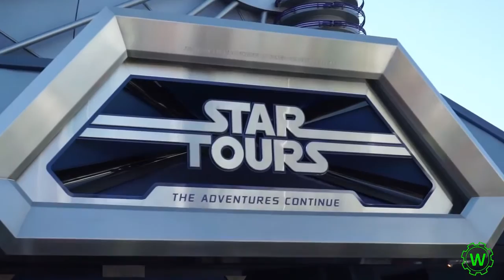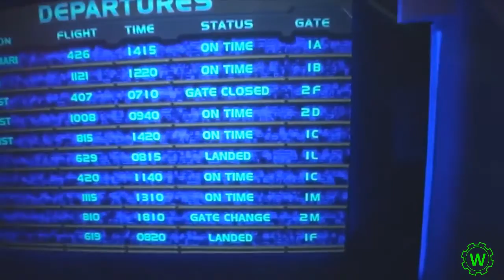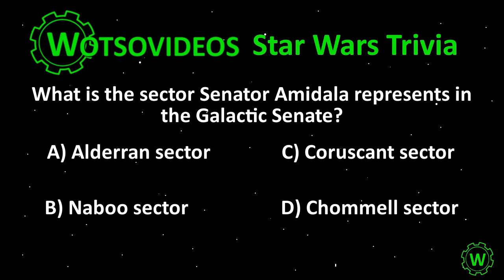Star Tours in Star Wars: Secrets of the Force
Star Tours, the amazing Disney ride, does exsist in the Star Wars universe! Find out all about it in my video!

If you have any questions about the Star Wars universe that you would want answered in a video, please ask away in the comment section. May the Force be with you.

Credit for the music goes to Ross Bugden.

If you would like to do your own research on the Star Wars universe, I highly recommend Wookiepedia. The wiki distinguishes between canon and the legends of Star Wars and has been very reliable and helpful for me.